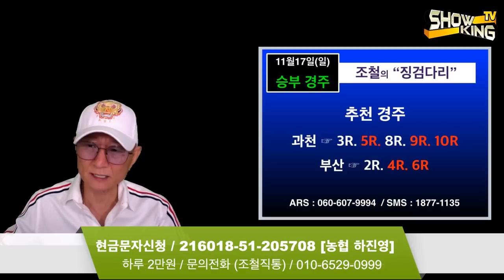조철스타일 경마/ [11/17/일요] 실전베팅 / 징검다리 UCC